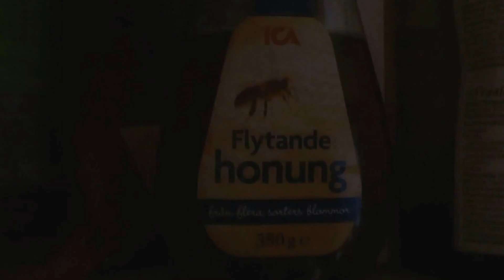Honeymoon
I have My honeymoon